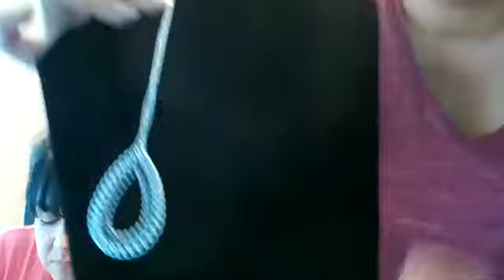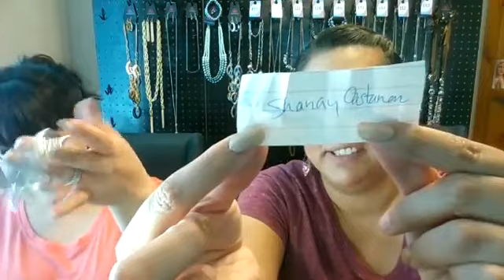Iengejngk KNEgejkg Vlog guides the creative thinking of jewelry